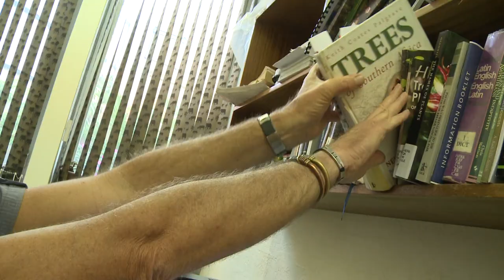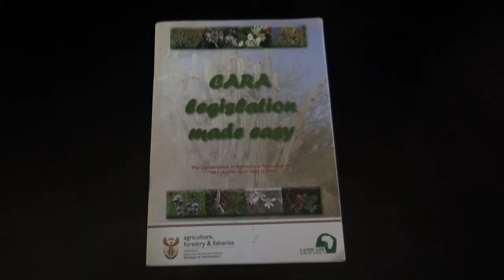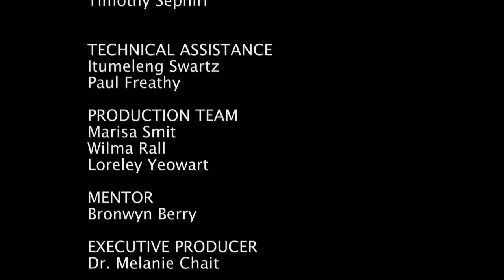The Royal Tree - Setlhare sa Bogosi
"Sethlare sa Bogosi" is a documentary about the Belhambra tree, popularly known as the Nyenye by a Tswana tribe based in the North West Province. Under South African legislation, CARA (Conservation of Agricultural Resources Act) and Nemba (National Environmental Management: Biodiversity Act), the tree has been classified as a category three invasive alien plant.

Will the Bahurutse tribe have to part with this tree, which has become such an integral part of their history, culture and tradition?